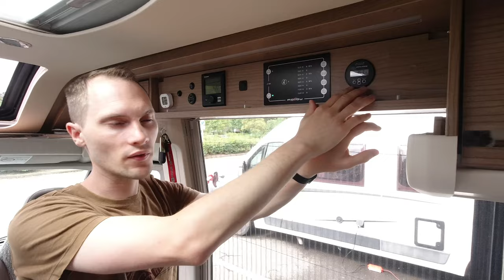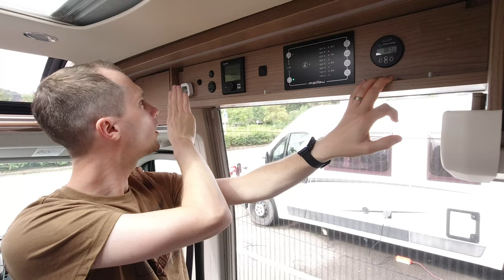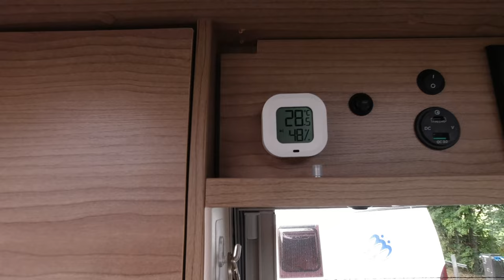Malibu Charming GT Skyview 600 DB - Unser Finetuning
Viele Dinge haben wir in unserem Fahrzeug umgebaut, sprich ein Finetuning, durchgeführt. Was es alles im Endeffekt war, dass könnt ihr in diesem Video nochmal in der Kurzfassung sehen.

Alle verbauten Links gibt es in Kürze dann auch auf unsere Webseite.

Hier erstmal die Links² die noch nicht veröffentlicht sind:
Alpine Radio
Klebefolie Kühlschrank
Bluetooth Termometer bzw.